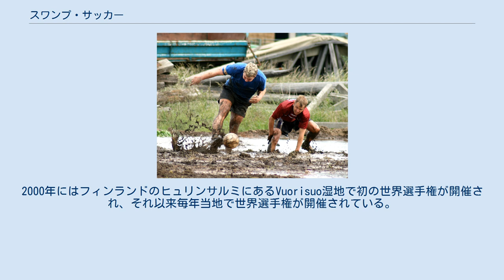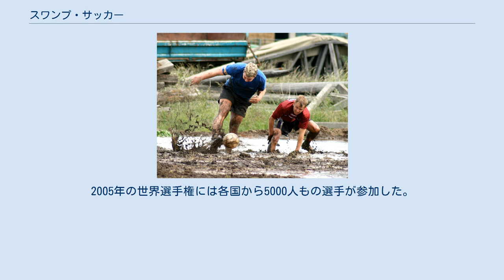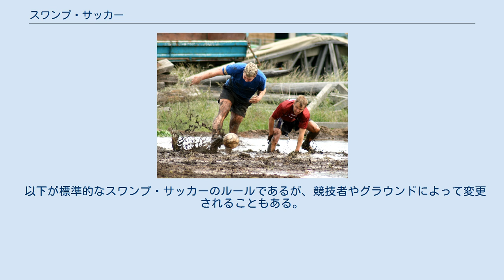スワンプ・サッカー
プレー中のスワンプ・サッカー選手 スワンプ・サッカー(Swanp Soccer, Swamp Football)は、沼地や湿地で行われるサッカーの一種である。
その性格から、日本では泥んこサッカー（どろんこサッカー）と呼ばれることもある。
 このスポーツはイングランド北東部のビショップ・オークランド(Bishop Auckland)にルーツがあるとされ、当初は運動選手や兵士の訓練として行われていたが、1998年に初めて組織化されたフィンランド選手権が開催された。
フィンランドにスワンプ・サッカーを紹介し、「泥んこ男爵」(The Swamp Baron)と呼ばれたJyrki Väänänenの立案であった。
 世界中には260ものスワンプ・サッカーチームが存在するとされる。
2000年にはフィンランドのヒュリンサルミにあるVuorisuo湿地で初の世界選手権が開催され、それ以来毎年当地で世界選手権が開催されている。
2005年の世界選手権には各国から5000人もの選手が参加した。
欧州選手権はイングランド・ダラムのニュートン・エイクリフで開催されている。
2008年のダヌーン(Dunoon)競技会は近隣のStrachurに場所を変え、名称も新スコットランド選手権となった。
43のチームが大会に出場し、3日間に渡って開催された。
男子の部の優勝はTeam Rambos、男女混成の部の優勝はベルギーのDe Rode Modderduivelsであった。
 日本では、長野県伊那市の休耕田を活用した全国大会「ドロカップ」が2006年に初開催され、毎年晩夏に開催されているが、2011年大会は台風接近により中止となった。
この大会独自のルールとして、試合時間が前後半なしの5分間であること、選手が5人であることなどが挙げられる。
 以下が標準的なスワンプ・サッカーのルールであるが、競技者やグラウンドによって変更されることもある。